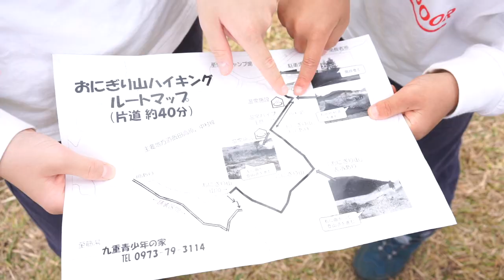親子登山デビューにオススメ！おにぎり山＆小にぎり山[くじゅうで片道40分の楽々ハイク]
大分県くじゅうの「おにぎり山・小にぎり山」へ親子登山してきました。ここは片道40分の楽々ハイクなので親子登山デビューにもオススメ！

時間もさほどかからないのでくじゅうの観光やキャンプ帰りにも
十分行けます。

駐車場や直前のトイレの件も紹介していますのでご覧ください。

名前がおにぎり山なのでもちろん。
山頂で「おにぎり」と「おにぎりせんべい」を
食べることをオススメします（笑）

ブログではここからつながる大崩ノ辻の件も
書いていますので合わせてご覧ください。